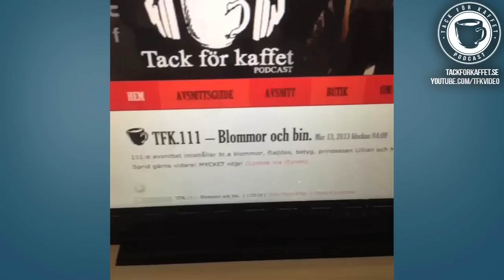TFK | Best Of Vine.